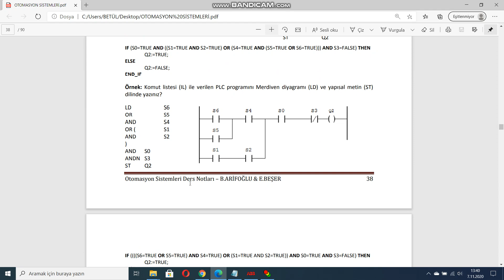30-Yapısal Metin ile Programlama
Kocaeli Üniversitesi Elektrik Mühendisliği Bölümü  PROJE ÖDEVİ KAPSAMINDADIR.
ABB-Control Builder Plus programında CODESYS ile PLC programlama